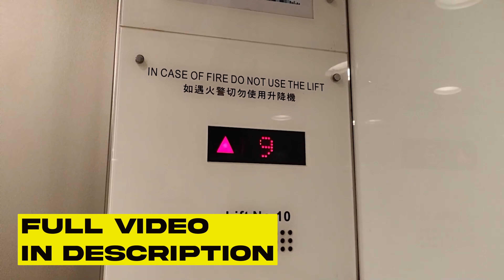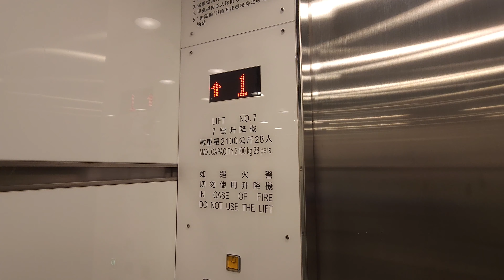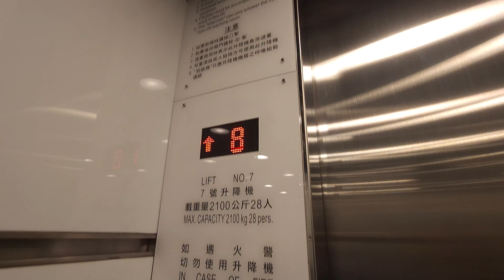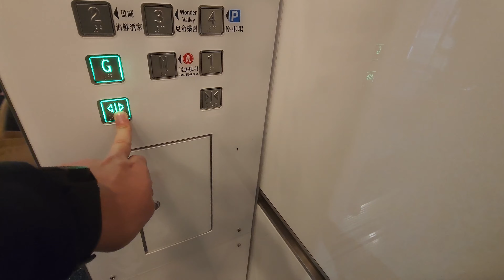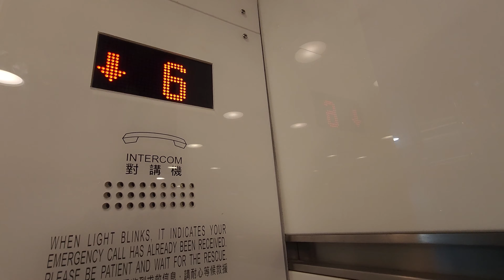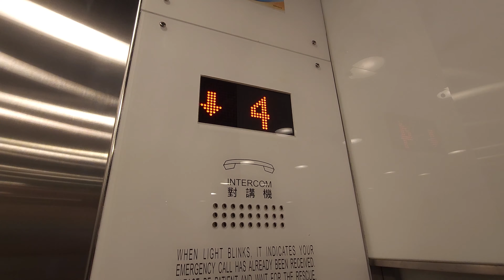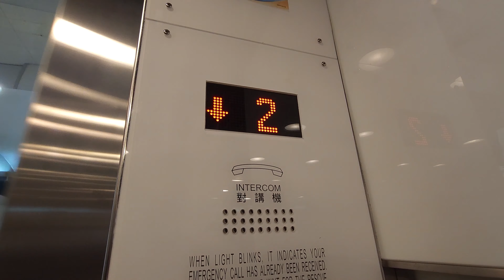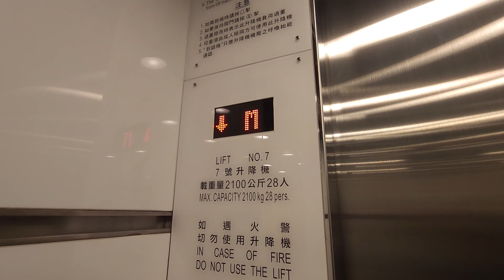[機件已更換] 長沙灣廣場KONE升降機 (L7, Rev. 2023)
地點: 香港九龍長沙灣長沙灣道833號長沙灣廣場

牌子 Brand: 通力 KONE
型號 Model: ReGenerate 800 (ex. TMS 516) w/ Everbright EB2003-BL (Buttons), Dasia (Indicator)
投入服務年份 Year of Commission: 1989
再次投入服務年份 Year of Replacement: 2022
載重 Load: 2100 公斤 kg
乘人 Capacity: 28 人 Persons
途經樓層 Served Floors: G, M, 1-10

然而寫字樓的升降機已在2022年中展開更新工程，當中L7為工程中的第一部，直到2022年12月重開，改用了ReGenerate 800型號。

更新後原有的機廂與門件仍被保留，但設備全數改用共用件，包括Everbright EB2003-BL按鈕和達先亞點陣顯示，機外的上落指示燈也被樓層顯示取代。

KONE Lift @ Cheung Sha Wan Plaza, 833 Cheung Sha Wan Road, Cheung Sha Wan, Kowloon, Hong Kong